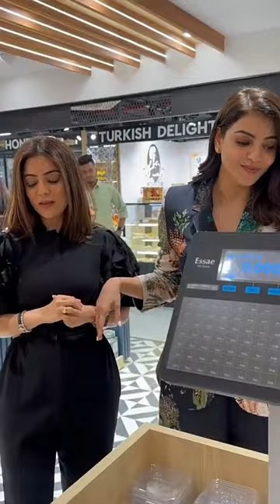Kajal Aggarwal at shop with her family